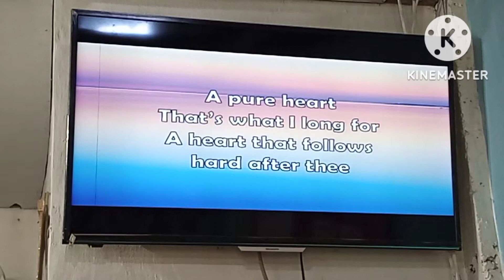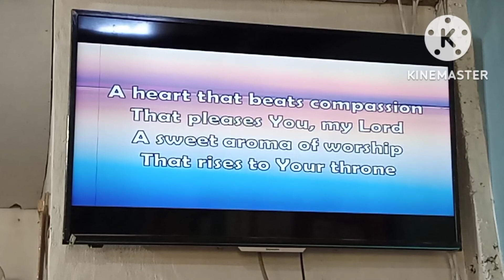A PURE HEART BY CITY HARVEST CHURCH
A PURE HEART
CITY HARVEST CHURCH
JLWGCCI MANGALDAN